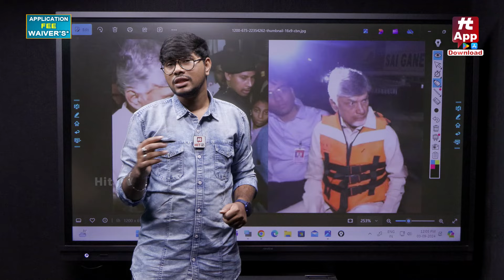రాత్రంతా వరద ప్రభావిత ప్రాంతాల్లోనే CM Chandrababu | Analysis On Floods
Watch : రాత్రంతా వరద ప్రభావిత ప్రాంతాల్లోనే  CM Chandrababu | Analysis On Floods  @HITTVOFFICIAL